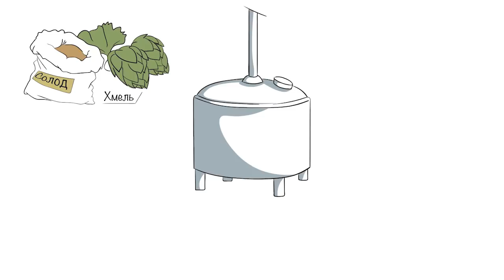Пдук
Друзья! Ну вот и наконец то Харьковская Зерновая Пивоварня представлена в Харькове!!! Мы открыли свой небольшой но уютный магазинчик, который находится по адресу: проспект Победы 46 на Алексеевке.
.Все сорта вы можете купить у нас в пабе или заказать доставку Новой почтой в любой уголок Украины.Это можно сделать у нас на страничке, либо позвонив по телефонам , 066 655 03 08